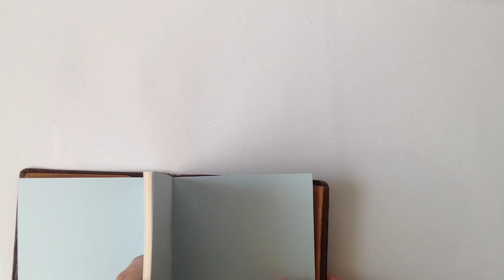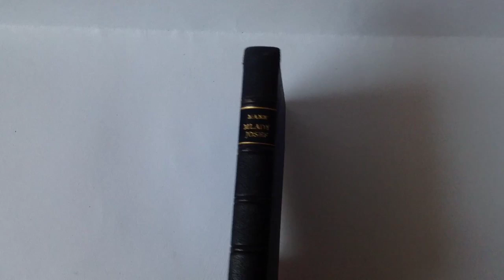Notesy handmade.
Notesy własnoręcznie zrobione.